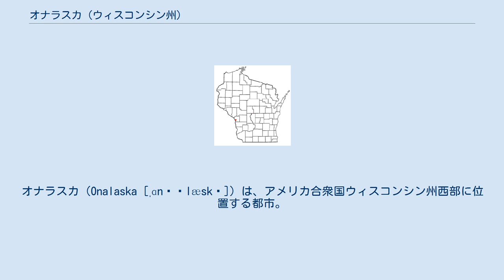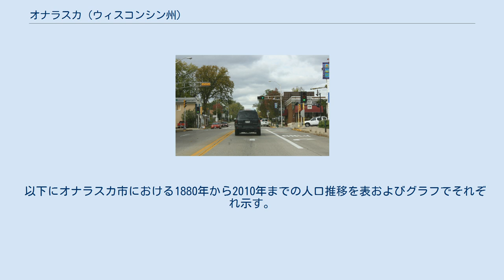オナラスカ (ウィスコンシン州)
オナラスカ（Onalaska [ˌɑnəˈlæskə]）は、アメリカ合衆国ウィスコンシン州西部に位置する都市。
ミシシッピ川を堰き止めて造った人造湖、オナラスカ湖のすぐ下流の東岸、ラクロスの北に隣接する。
人口は17,736人（2010年国勢調査）、市域面積は26.24km2（10.13mi2）。
ラクロスと共に形成している都市圏はラクロス郡、およびミシシッピ川対岸のミネソタ州ヒューストン郡の2郡にまたがり、人口133,665人（2010年国勢調査）を数える。
 オナラスカは1851年、ニューヨーク州出身のトーマス・G・ロウによって創設された。
オナラスカという地名は、1799年にスコットランドの詩人トーマス・キャンベルが出版した長編詩、The Pleasures of Hope（希望の喜び）の中で、ロウが好んだ1句、The wolf's long howl from Oonalaska's shore（ウーナラスカの海岸から轟くオオカミの遠吠え）に由来している。
なお、本項で述べるウィスコンシン州オナラスカ市の他には、オナラスカという地名はテキサス州およびワシントン州にある。
オナラスカは創設されるとすぐに、製材業で発展した。
 オナラスカの気候は、雨が多くやや暑い夏と、寒さの厳しい冬に特徴づけられる大陸性の気候である。
ケッペンの気候区分では、オナラスカは亜寒帯湿潤気候（Dfa）に属する。
気候の詳細については、ラクロス (ウィスコンシン州)気候を参照のこと。
 以下にオナラスカ市における1880年から2010年までの人口推移を表およびグラフでそれぞれ示す。